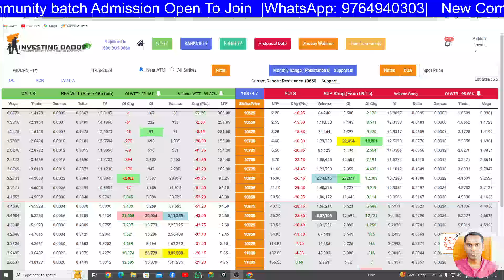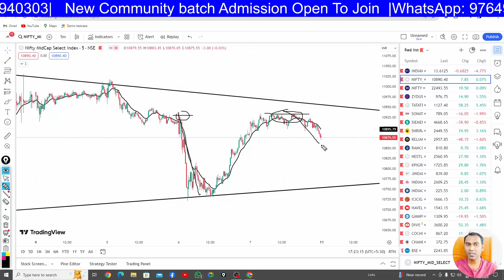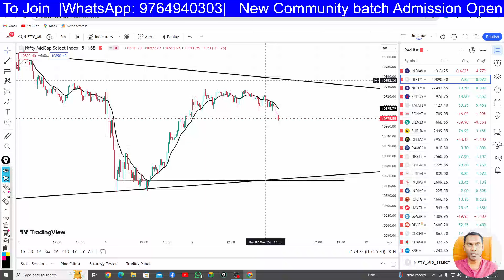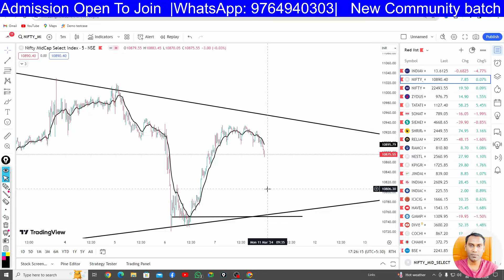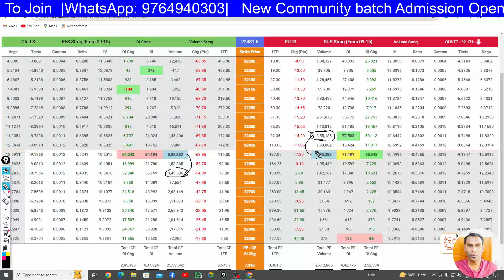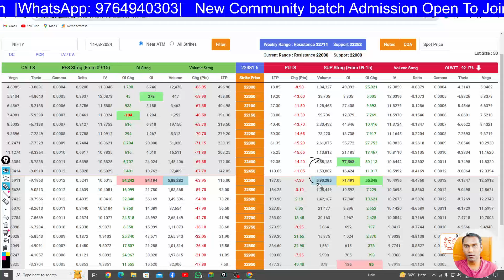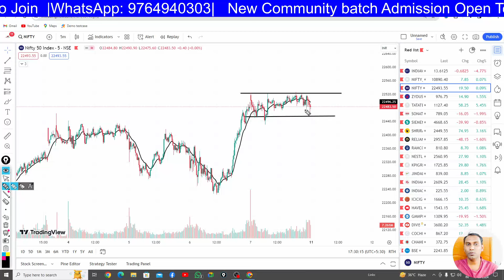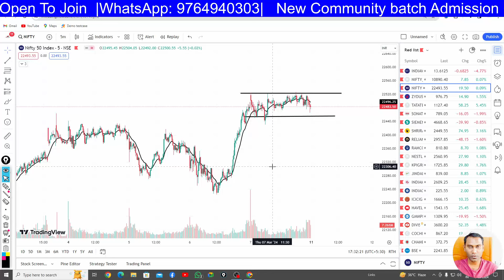Ltp calculator option chain analysis | Monday market prediction